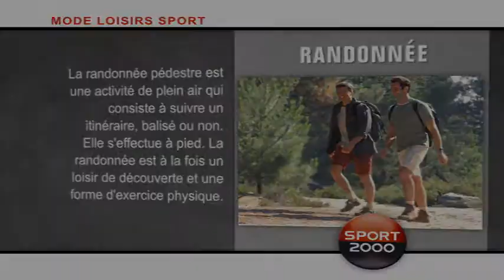Cote Sport Randonnee -Sport2000- Vidngo